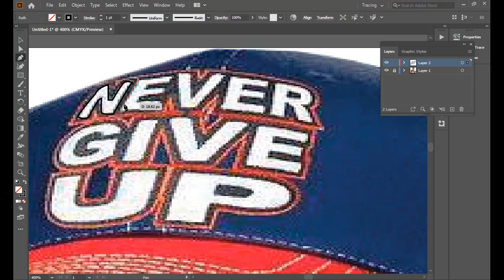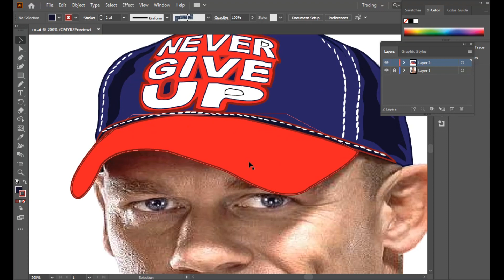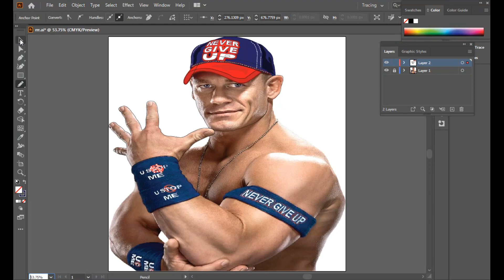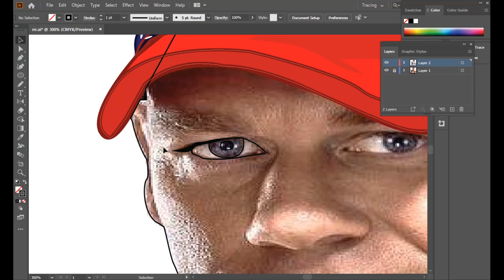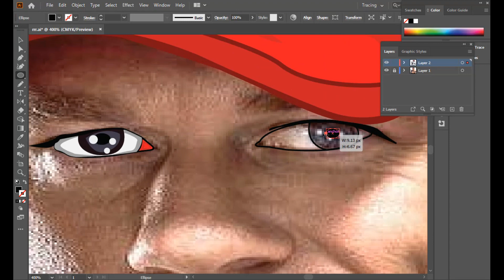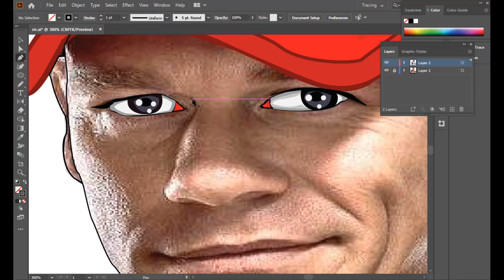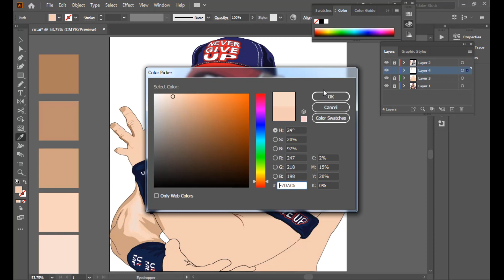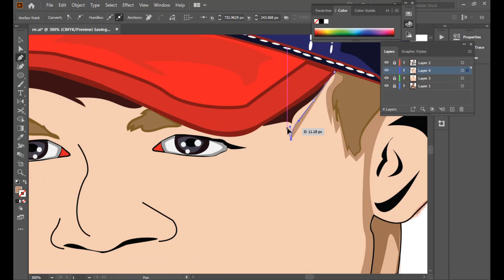Vector Art | John Cena | Vector Art (Adobe Illustrator) (Speed Art)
vector art
digital art
15534

vector art
digital art

Vector Art
Vector Portrait
Vexal Art
Speed ARt